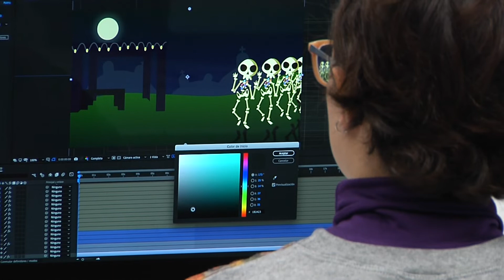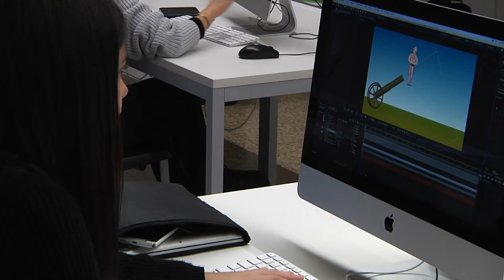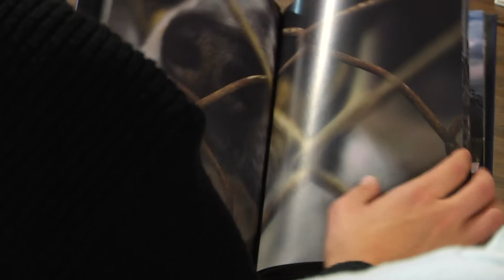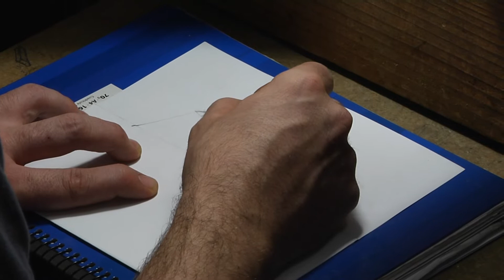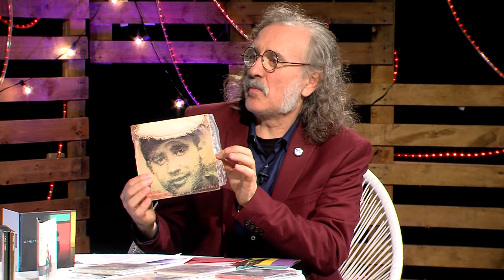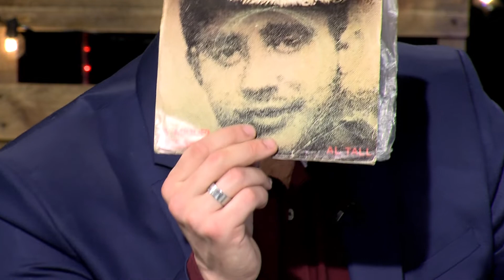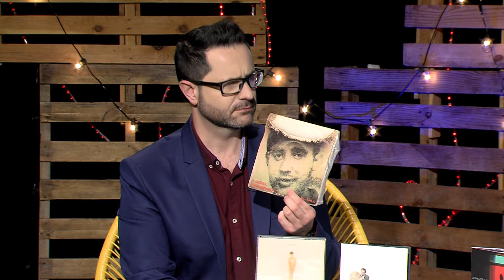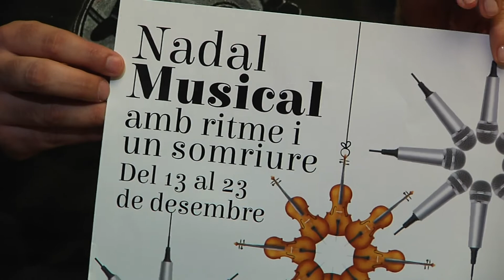Auditori 1.2. Capítol 200